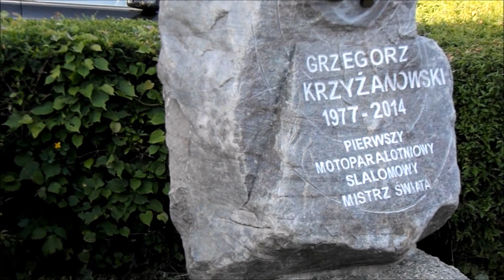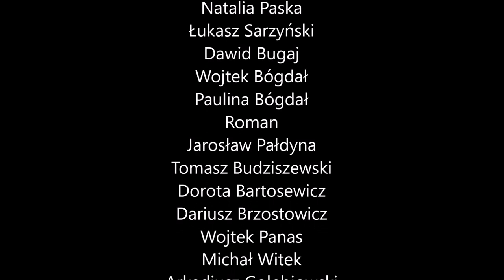Cześć II VII Motoparalotniowy Memoriał Grzegorza Krzyżanowskiego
Relacja z VII już Motoparalotniowego Memoriału Grzegorza Krzyżanowskiego w Radomiu. Dawno nie było tak lotniczo. Mega!  Były chwile na wspomnienia i na wspólne latanie. Dziękuję wszystkim za bardzo fajne chwile spędzone z wami. Do kolejnego spotkania.

Zdjęcie tytułowe Pawła Lojaka Kozarzewskiego. Dzięki Paweł za udostępnienie.